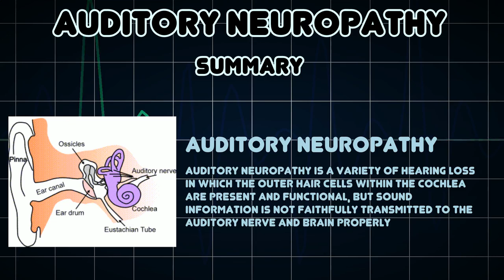Auditory neuropathy (Medical Condition)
Symptoms, risk factors and treatments of Auditory neuropathy (Medical Condition)

Auditory neuropathy is a variety of hearing loss in which the outer hair cells within the cochlea are present and functional, but sound information is not faithfully transmitted to the auditory nerve and brain properly